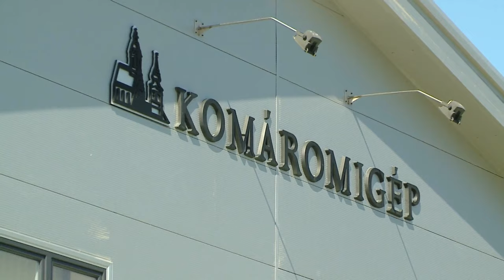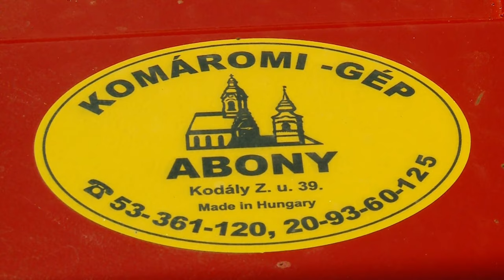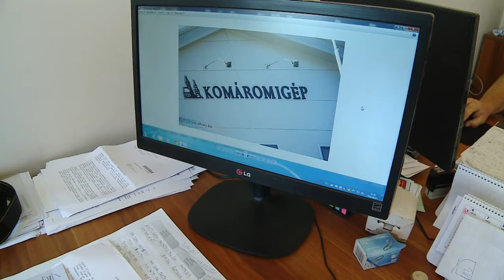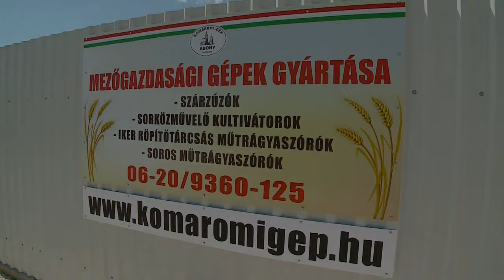Komáromi Gép bemutatkozás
Komáromi Gép
Mezőgazdasági gépgyártás